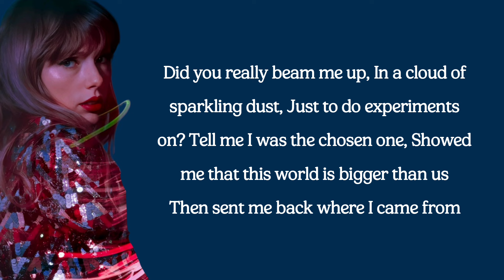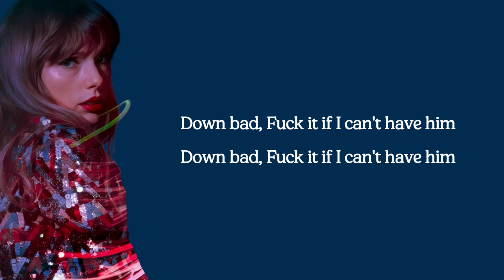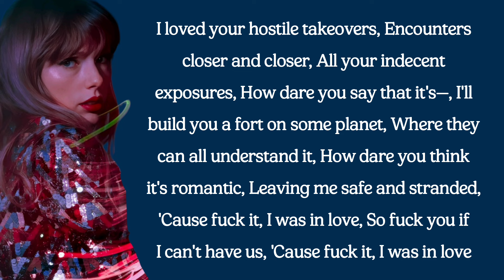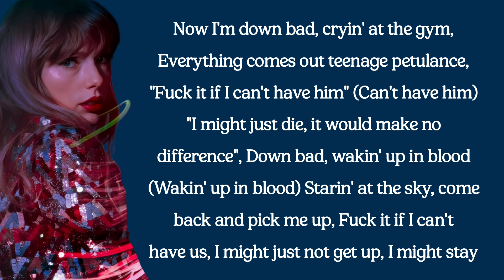Taylor Swift - Down Bad (lyrics)